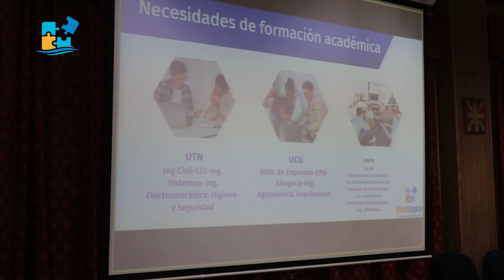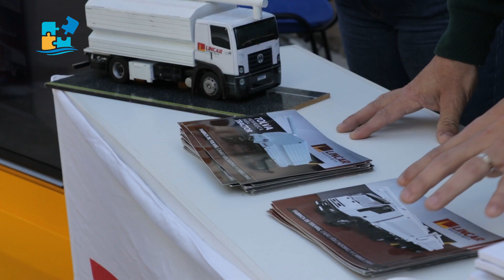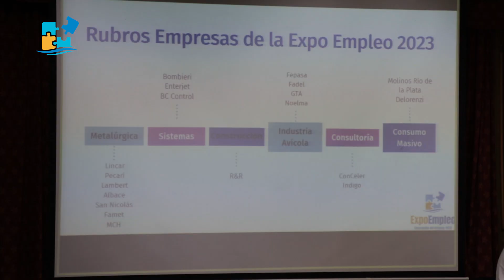EXPO EMPLEO CONCEPCION DEL URUGUAY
Resumen de la primera Expo Empleo de la ciudad y la región. Participaron más de 30 empresas e instituciones y más de 1500 visitantes. Charlas, conversaciones y encuentros entre quienes conforman el sistema productivo de la región.